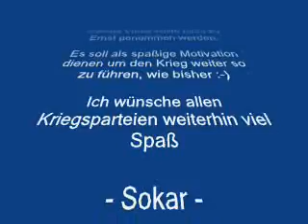CoN im Krieg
CoN ist im Krieg :)